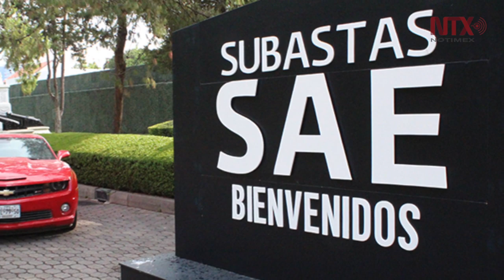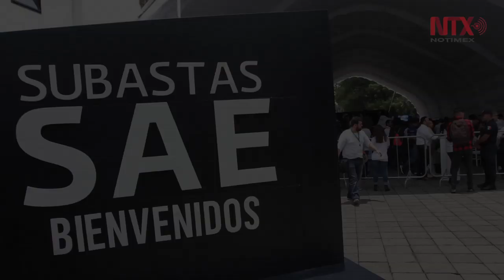Devuelven lo robado a los más pobres y olvidados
Resarcir el daño a través de las llamadas subastas sociales es la forma en que el Instituto para Devolverle al Pueblo lo Robado contribuye a la Cuarta Transformación, aseveró en entrevista exclusiva para Notimex Ricardo Rodríguez.